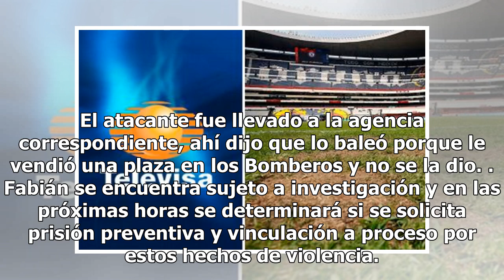Ismael Figueroa no cumplió con venta de plaza de bombero, dice agresor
Por venganza al no haber cumplido el trato de la presunta venta de una plaza de bombero fue baleado el líder sindical Ismael Figueroa, según las primeras declaraciones de su agresor ante las autoridades. El hombre detenido se identificó como Fabián Maldonado Bazarán, presunto expolicía federal, quie...